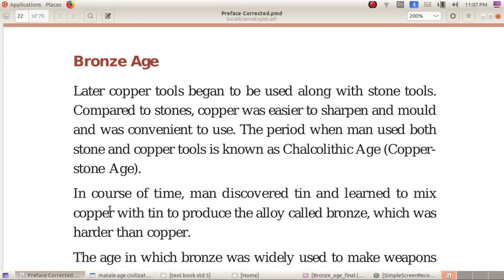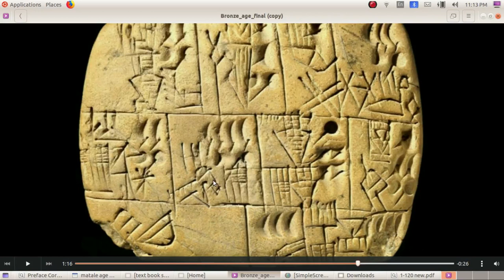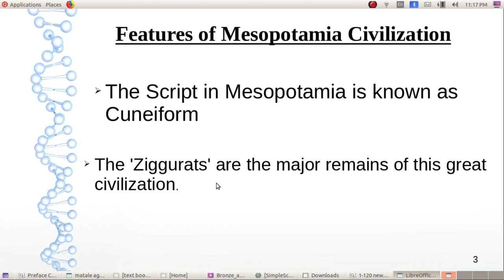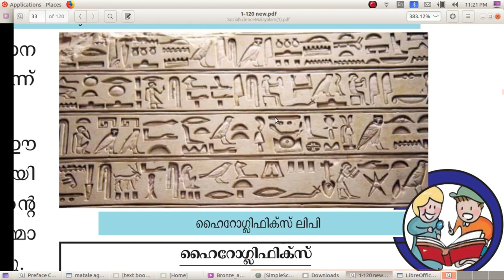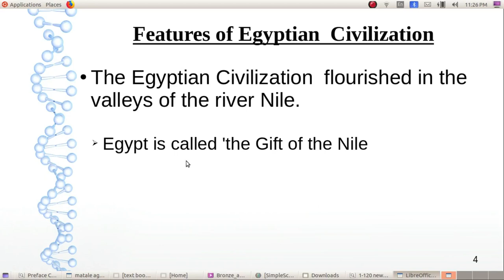Social Science Tutorials Std 5 From Stone to Metal 3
Kerala State Syllubus Social Science Text Book based Video Tutorials